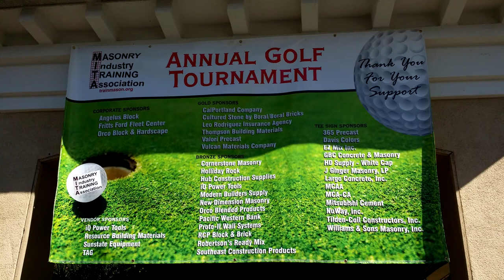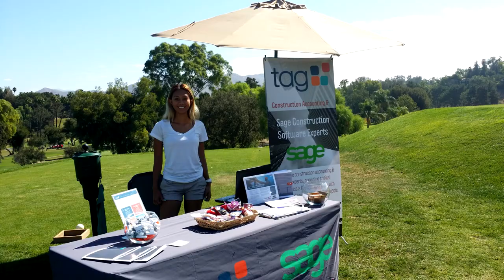The 2016 MITA Golf Tournament Photos & Winners Slideshow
Thank you for supporting our industry, our association, and our community. You had the whole course for the whole day just for you and MITA at the premiere private Victoria Club in Riverside.

Winners
1st place: Angelus Block with Dave Christianson, Brian Waggoner, Darin O’Connor, Jeff Triester (60)

2nd place: Hub Has It with Randy Smith, Bruce Young, John Warren, Brian Hanlon (61)

3rd place: Cultured Stone© by Boral & Boral Bricks – Charles Henkels, Todd Haag, Brian Kelly, Tom Coyne (63)

Closest to pin hole #5 Andy Schaffer
Closest to pin hole #11 Tom Coyne
Closest to pin hole #13 Tom Wilson
Closest to pin hole #16 Gary Smith
Longest drive hole #18 Jeff Triester

Hole in One #8 WINS a Fritts Ford 2016 Mustang…was that you driving it home?!
SPECIAL THANKS TO EXHIBITORS!
Cultured Stone© by Boral and Boral Bricks, Sunstate Equipment, Resource Building Materials, iQ Power Tools, TAG, Thompson Building Materials, Fritts Ford Riverside

BIG THANKS to your amazing Golf Committee Chair Lindsay Barto of Angelus Block, Kim Coons of NuWay Masonry Inc., Rick Crain of Angelus Block, Tom Coyne of ORCO Block & Hardscape, Elouise Shultz of MCA-CA, and Jennifer Slifka of New Dimension Masonry!